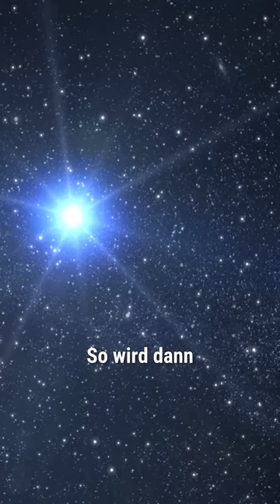Faszinierend was es so alles gibt, oder? | Niklas Kolorz